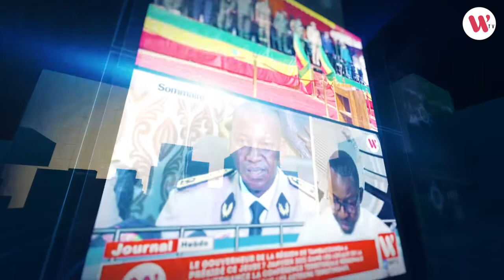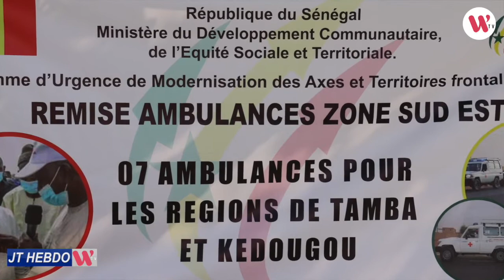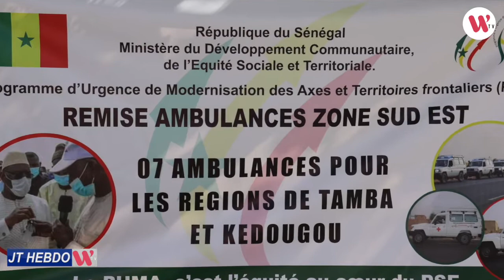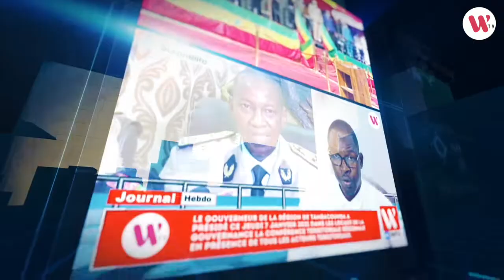EDITION HEBDO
welitv
weli.info